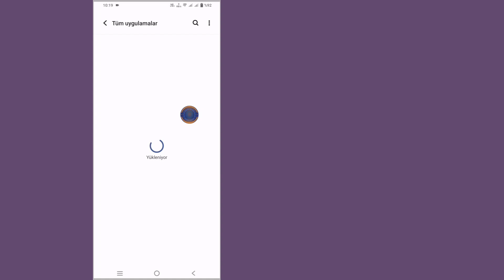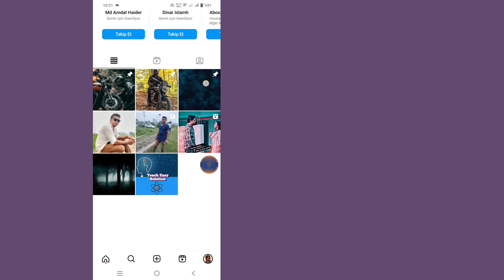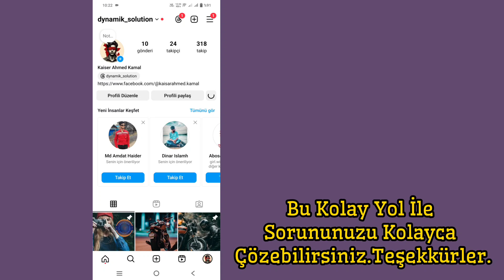Düzeltme ✅ Instagram gönderi pin seçeneğinin gösterilmemesi-2024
Instagram PIN seçeneği gösterilmiyor | PIN Özelliği Kayboldu

Instagram gönderi sabitleme seçeneğinin hesabınızda neden görünmediğini keşfedin. Kaybolan PIN özelliği sorununu hızlı bir şekilde nasıl gidereceğinizi ve düzelteceğinizi öğrenin!

Sorularınız -